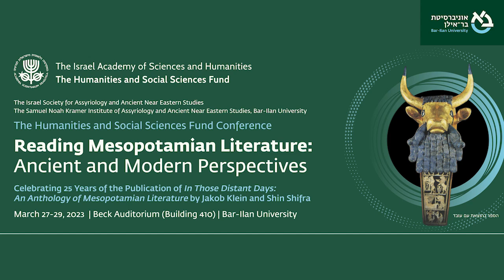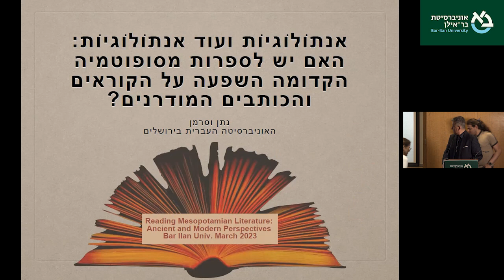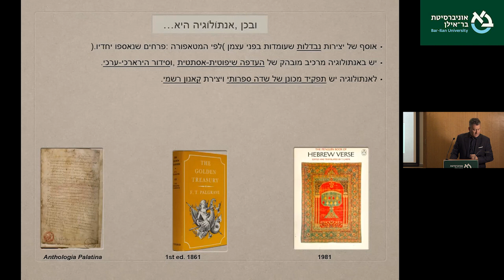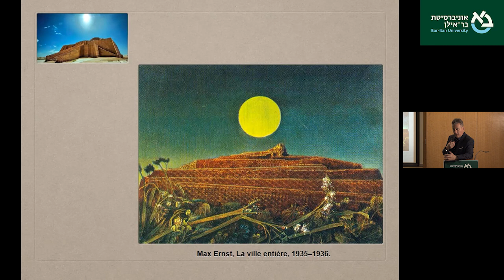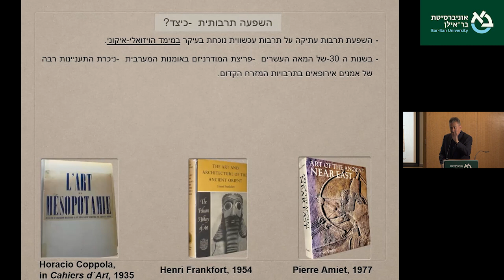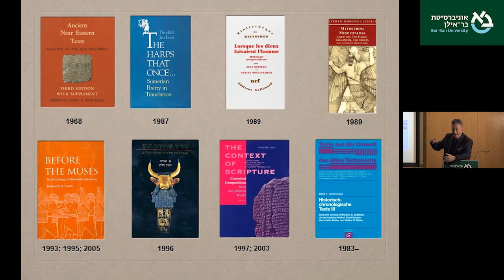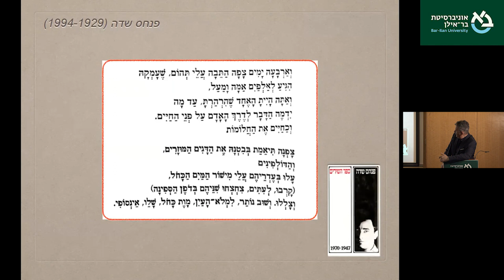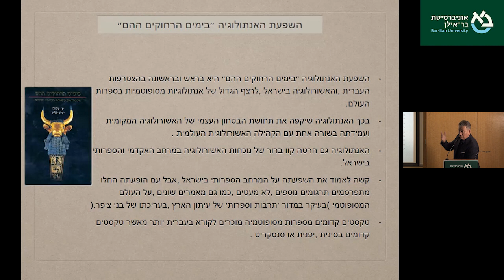Nathan Wasserman The Hebrew University of Jerusalem